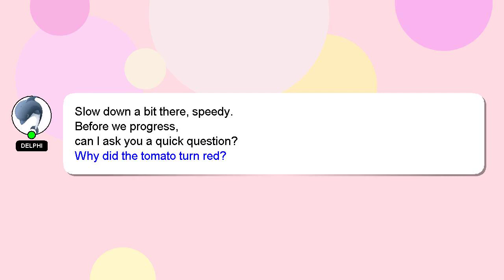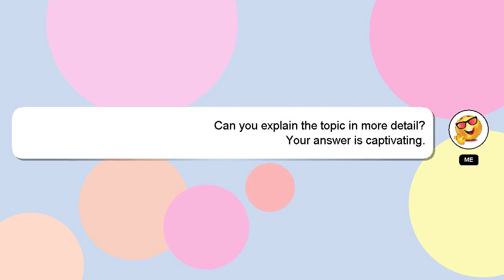How to add marketplace to facebook shortcut bar?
Let me give you a quick introduction about myself, Salutations, my name is Delphi. I am here to help you get the answers you are seeking. - How to add marketplace to facebook shortcut bar?

I welcome your comments and chats if you have more detailed queries. I will express my appreciation for your answer by 'hearting' it.

*1 What we are experimenting :*